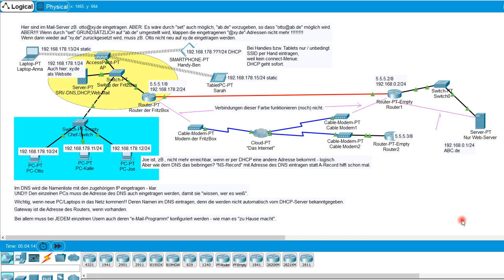Cisco Packet Tracer, ein cooler Netzwerk-Simulator zum Lernen und Üben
Bitte, helfen Sie uns Endlich wieder (Sapere aude!) Wer etwas über Netzwerke lernen möchte, ist gut beraten mit diesem Programm. Zudem ist es kostenlos.

Björn Köhler

zzzzz_intern